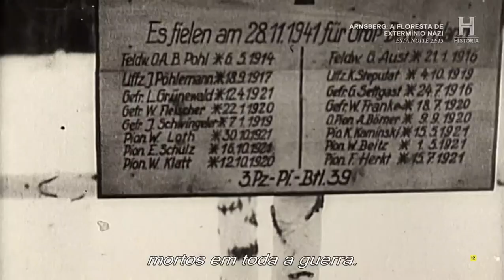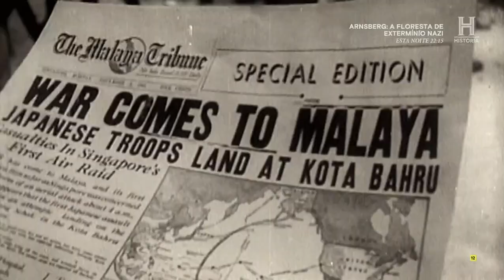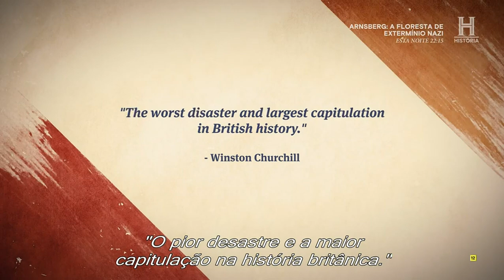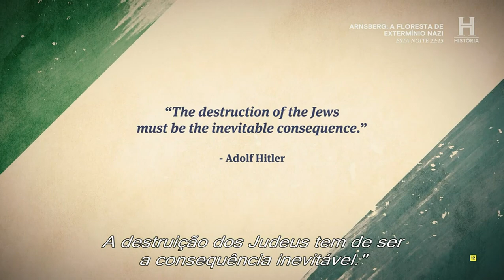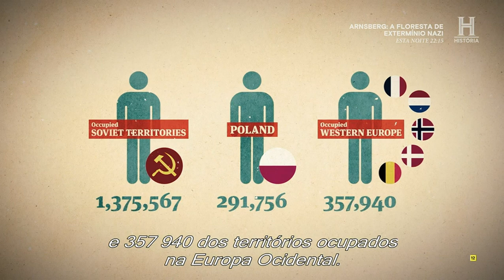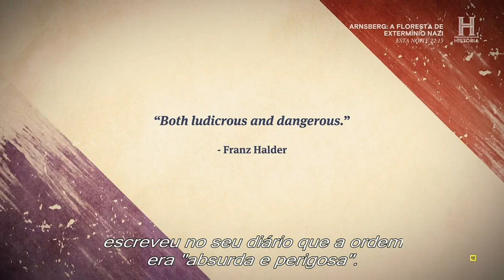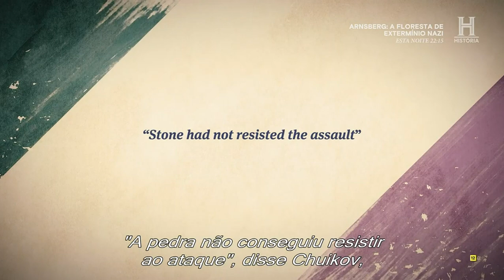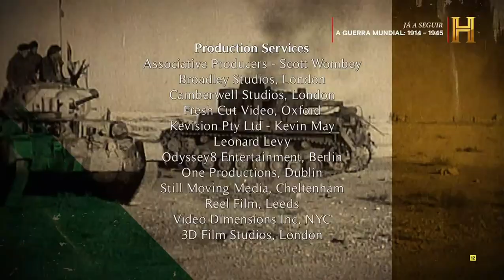The World War - S01E07 - Road to World Domination (1941-1944)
[PT]
Com os Alemães presos no gélido inverno soviético, o desfecho da Operação Barbarossa não foi o esperado. Estaline ouvia os seus generais, que apostavam na bravura dos seus homens; mesmo já no chão, não se rendiam. Hitler, enquanto erradicava sistematicamente judeus europeus em campos de concentração por todo o leste, teve de lidar com o resgate dos seus aliados italianos no Norte de África. Embora Rommel tivesse feito os possíveis para controlar a situação, a vitória acabaria por pertencer aos Aliados.
Com o mundo distraído, o Japão atacou Pearl Harbor e o Sudeste Asiático. Numa guerra relâmpago nos céus e em terra, o Império nipónico alargou-se de forma exponencial, em busca de território e recursos, e na tentativa de criar uma ‘Ásia para Asiáticos’. Porém, o impacto da aparatosa entrada do Japão na II Guerra Mundial foi obrigar os isolacionistas americanos a aderirem à guerra a sério. Embora o programa ‘Lend-Lease’ aprovisionasse os Aliados com munições e recursos, a entrada dos Americanos no conflito foi um ponto de viragem no rumo da guerra.

[EN]
With the Germans stuck fighting in a frigid Russian winter, Hitler’s plans had not come to fruition. The Nazis then had to contend with bailing out the Italians in North Africa. With the world distracted, Japan launched their attack on Pearl Harbor. But this event forced American isolationists to join the war in earnest. This was a turning point that changed the course of World War II.